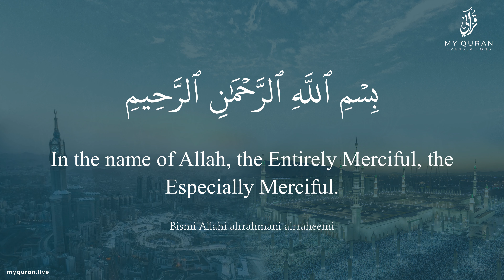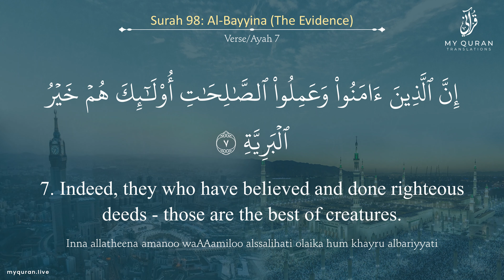098 Surah Al Bayyina With English Translation By Sheikh Saad Al Ghamdi